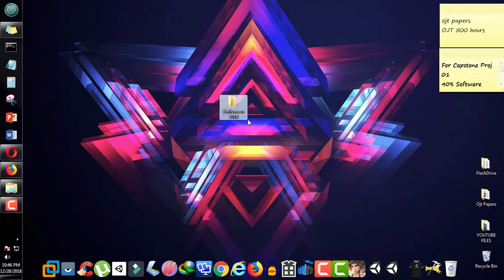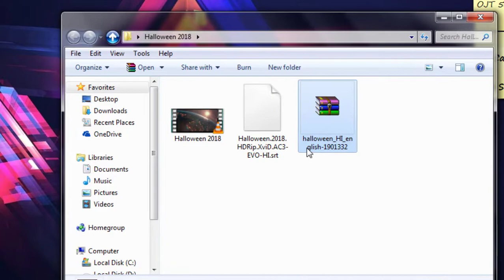HOW TO ADD SUBTITLES TO ANY MOVIES EASIEST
I'm gonna show you how to add subtitles to your movies like Japanese, English, Arabic, etc.

This video is an educational purposes only

how to add subtitles to a movie permanently,
how to add subtitles to a movie in tv,
how to add subtitles and closed captions on youtube videos,
how to add subtitles and translation to any youtube videos,
how to add subtitles in google drive in phone,
how to add subtitles to google drive video,
how to add subtitles hitfilm,
how to add subtitles hulu,
how to add subtitles handbrake,
how to add subtitles hotstar,
how to add subtitles in hotstar app in mobile,
how to add subtitles in huawei video,
how to add subtitles in hotstar app in tv,
how to add arabic subtitles to netflix on samsung tv,
how to add subtitles in netflix app,
how to add korean subtitles to netflix,
how to add subtitles on vlive,
how to add subtitles on youtube,
how to add subtitles on your youtube video,